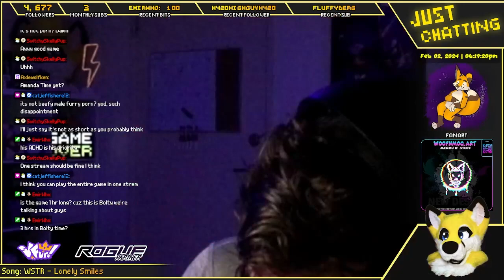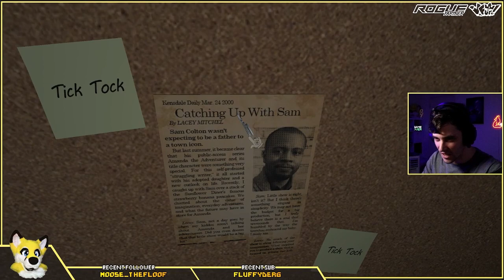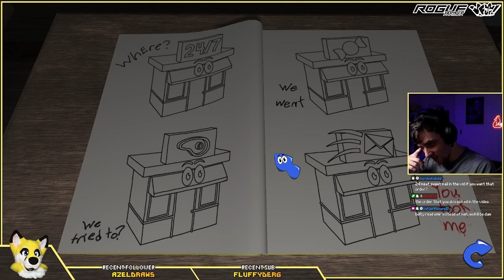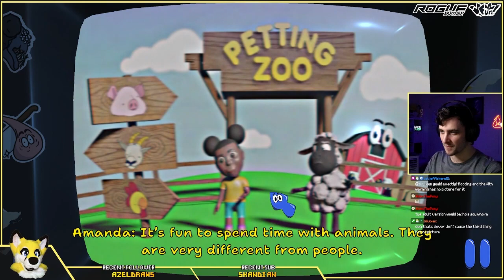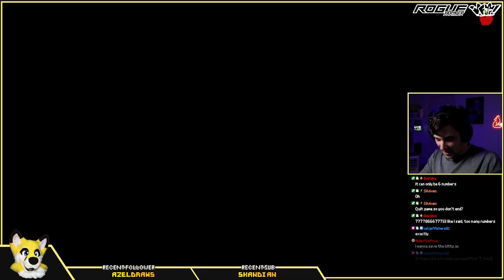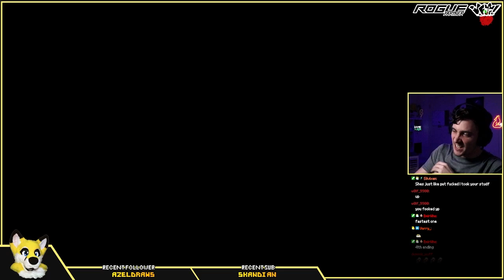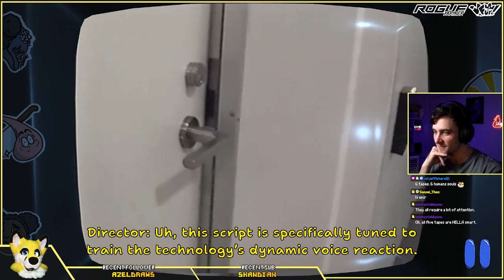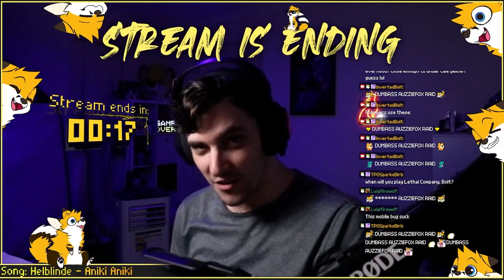Bolty Streams - Amanda the Adventurer (Full Playthrough)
Bolty stream archived playthrough of Amanda the Adventurer
(Originally streamed on 2nd Feb 2024)

- 0:00 Start
- 5:55 Just Chatting
- 22:42 Game Start
- 2:41:42 Tricks
- 2:52:59 Game Resume
- 4:59:45 Ending